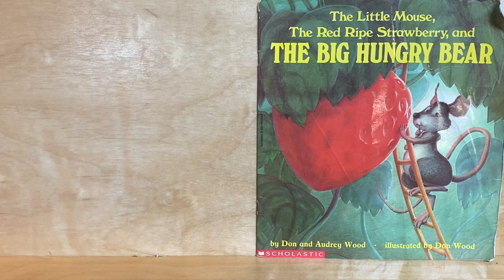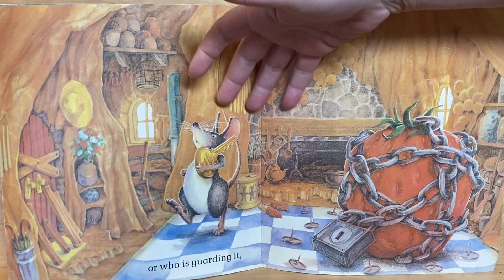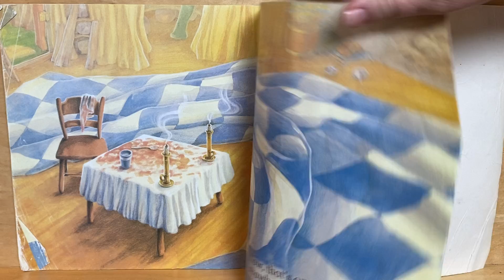The Little Mouse, The Red Ripe Strawberry, And The Big Hungry Bear